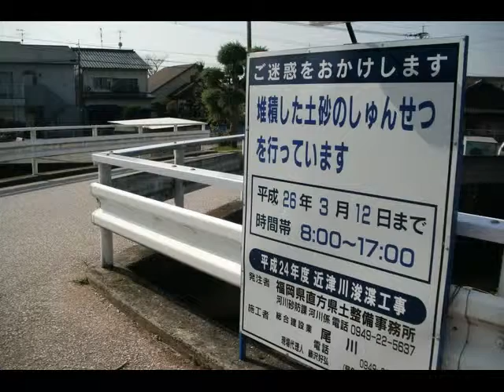近津は流がる 新臼杵橋から小野牟田橋 ⑤ 福岡県直方市頓野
直方市立第二中学校前の近津川は蓄積した川泥を取り
除く作業中で、本来の流れは確認できなくなっています。
ここらに来ると近津川も本流の遠賀川を目の当たりにす
る事になります。小野牟田池にも立ち寄っています。